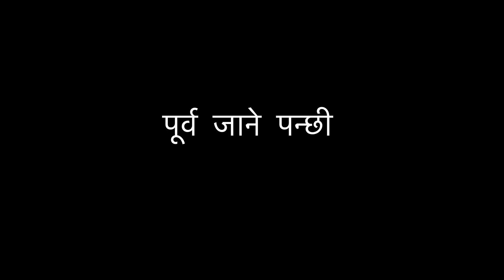Purva Jaaney Panchi cover | Katha: Episode 4 | Sajjan Raj Vaidya x Joyous Gurung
well this is a collab with my brother Suzan Nepali. We have tried our best to make this better. Sabai bata pratigiya paaum vane aasha gareko chaum.
and I would like to thank Gharmai Studio for providing the track on youtube .